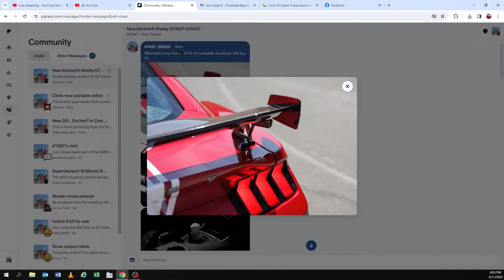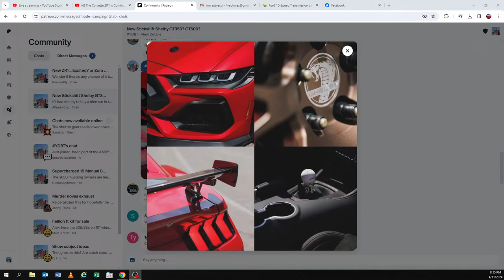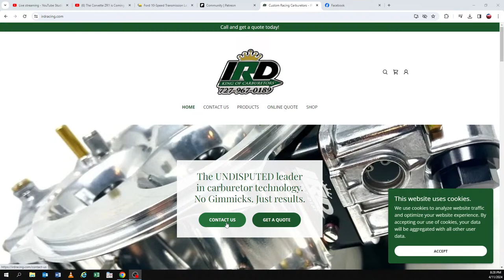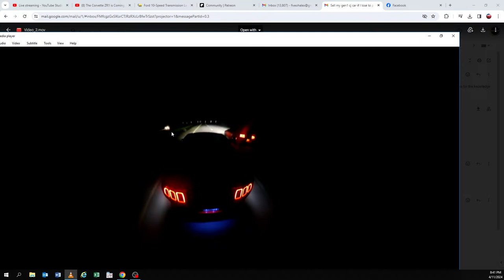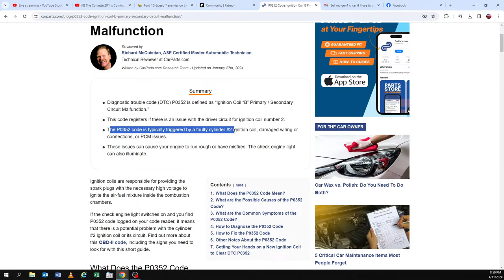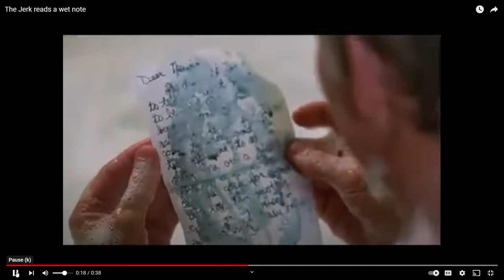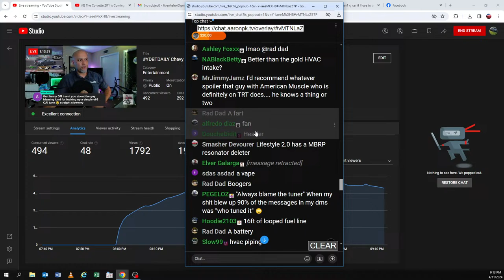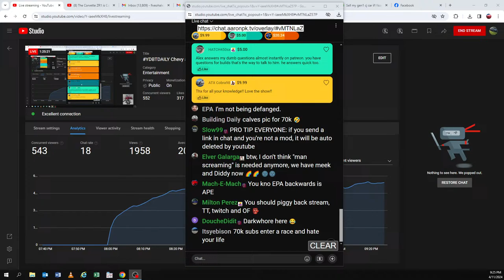YDBTDAILY Chevy announces ZR-1 this summer, Shelby with a stick, and Fairmont update.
By becoming a member, you gain exclusive insights, behind-the-scenes content, and a chance to be part of a vibrant community of enthusiasts.

CHAPTERS:
0:27 - ZR1 Corvette & Zora Future Models
1:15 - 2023 Shelby GT500 Manual Transmission
2:10 - Introduction to Performance Cars
5:21 - Pmas Intake & ZR1 Corvette Updates
11:19 - Mustang GT350 vs Mach 1 Comparison
13:38 - Latest ZR1 Corvette News
17:04 - StangMode's Performance Car Review
19:50 - Best Transmission Converter for NA Gen 2 Coyote
21:40 - Building a 1000hp NA Gen 2 Coyote Engine
22:50 - Future of Automotive Enthusiasm
27:50 - Discovering a Unique Car Enthusiast
30:10 - Chevrolet 10R80 Transmission Issues
32:05 - Power Expectations: 3.0 Whipple on E85 Fuel
34:00 - Cost of Building a Roll Racing Car
36:38 - Meeting Jake from PBH Performance
39:25 - Choosing Between 6R80 and 10R80 for Roll Racing
40:45 - Adonis vs CJ Gen 1 Mustang Race Recap
43:33 - Deciphering P420/P430 Diagnostic Codes
49:20 - EPA Regulations and Car Modifications
52:20 - Shoutout to TotalFlakePitchIntensity Channel
54:30 - EPA and ATF Regulation Controversies
55:13 - Concept of a Carbureted 7 Second Drag Car
57:48 - Centrifugal Supercharger and Manual Transmission Compatibility
58:05 - HP Tuners Emissions Codes Training
59:17 - HP Tuners Support for 05064 GT Mustang
59:50 - Issues with Holley Performance Products
59:58 - Best Fuel Pump for Gen 1 Coyote with Paxton Supercharger
1:00:20 - Native Shift Strategy with FuelTech Systems
1:01:05 - Murda NOVA's Learning Curve
1:01:41 - Snackin's On3 Turbo Kit Performance
1:02:00 - Health Scare Update from Jason
1:02:17 - "The Jerk" Film Reference and Letter Reading
1:06:25 - Discussion on the Last V8 Engines
1:09:25 - Explaining P2098 Diagnostic Code
1:13:35 - New Patreon Announcement
1:16:40 - CFM Carburetor Selection for the Fair
1:19:10 - Alex's New Intake Manifold Purchase
1:22:15 - Plans for 70k YouTube Subscribers Milestone
1:24:51 - Final Fan Funding Episode
1:32:41 - Farewell Message